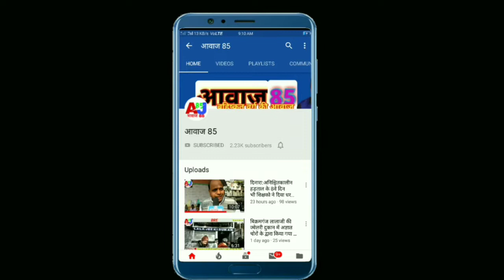दिनारा:प्रखंड विकाश पदाधिकारी सहित कई अन्य लोगो ने दी स्वतन्त्रता-दिवस की बधाई,देखे वीडियो